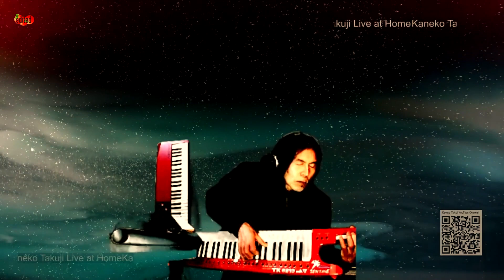Improvisation 2023013001 "Asian Impulse"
Kaneko Takuji 金子卓司 シンセサイザー演奏
Improvisation 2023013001 from Kaneko Takuji「Syn夜ライブ」EZM Experience
Tomofon Sines使用

■Kaneko Takuji~シンセサイザープレイヤー
大自然、人間愛、そして「和」をテーマに独自の世界(EZM)を展開する。

EZM=Emotional Zen Music

東洋的メロディー（禅）と西洋的リズム（感情）を融合してできた音楽

東洋的思想（禅）と西洋的躍動感（感情）を融合してできた音楽ジャンル。
禅は瞑想により心を鎮めるが、そこに心の動きを敢えて加えることにより、新たな音楽的世界を作り出す。

Zen=陰、Emotion=陽、と、置き換えることもできる。

【Kaneko Takuji HP】
～Keyuni（キィーユニ）～
Kaneko Takujiの作品情報はこちらまでどうぞ

peaceforchild

■iTunes Store、Spotify等で、Kaneko Takujiの作品が検索できます。